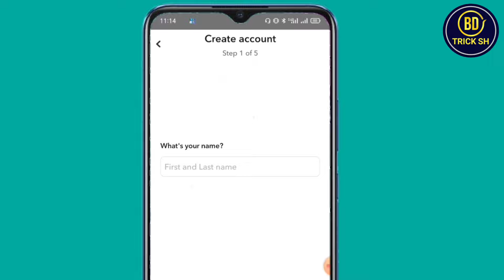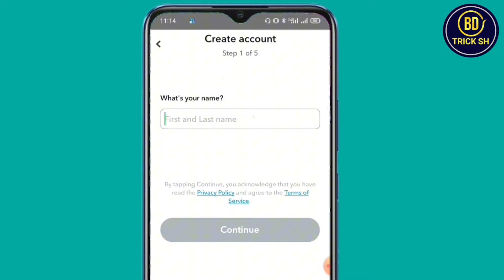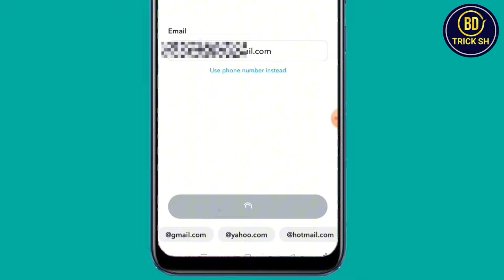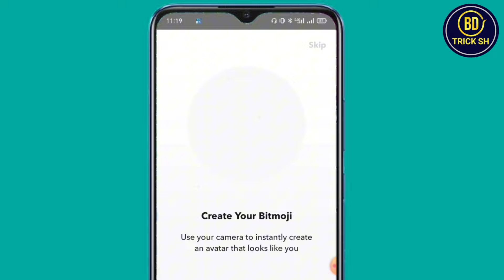Snapchat কিভাবে খুলবো | Snapchat Kivabe Khulbo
If You Like My Video